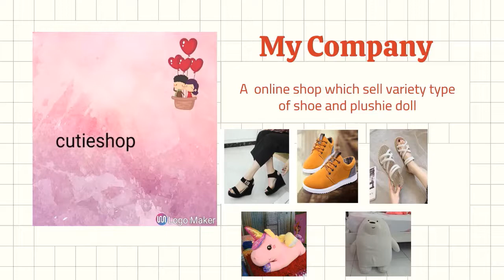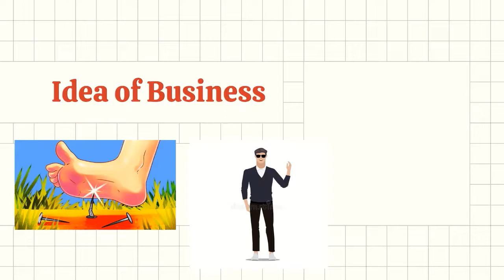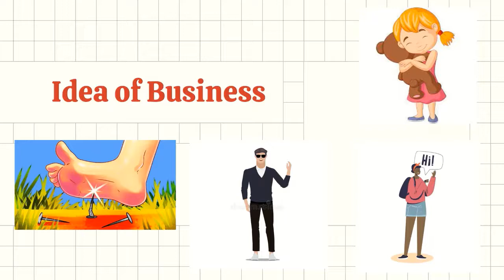BTMW4012 Personal Business Pitching Video(B011710007)